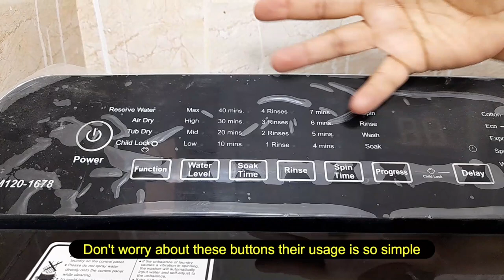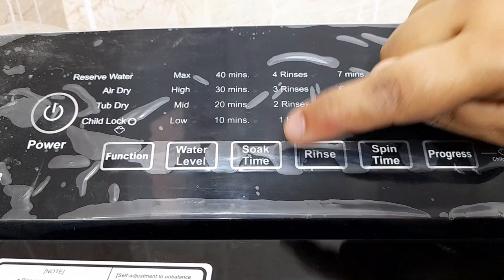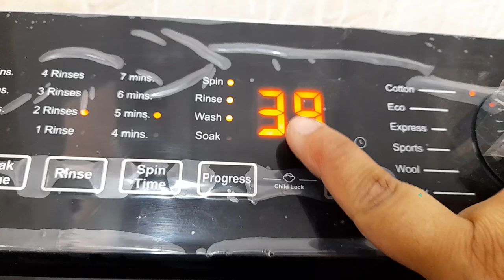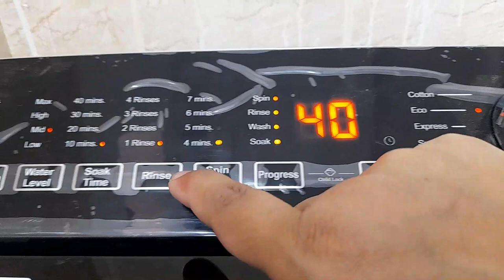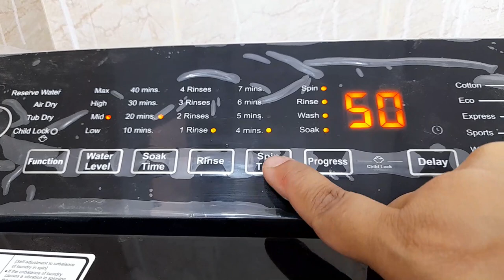Why I Have Chosen This Automatic Washing Machine?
In this video I'm going to share with you guys that "Why I Have Chosen This Automatic Washing Machine?. While Choosing a washing machine can be challenging, especially since no household has the same laundry requirements. However,  before you buy a washing machine, there are a few factors you need to consider. What are they?

0:00 Introduction
0:59 Why I have chosen this model?
1:06 Reason # 1
1:17 Reason # 2
1:33 Reason # 3
1:57 Buttons Panel
3:17 Best Reason
6:23 Why I prefer Soak Function?
7:59 Most Important Point
8:17 End